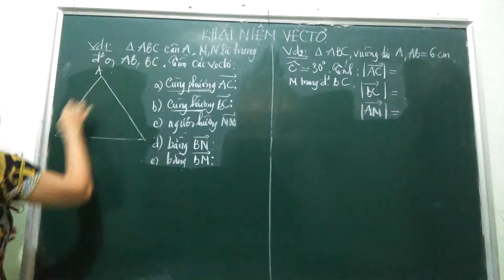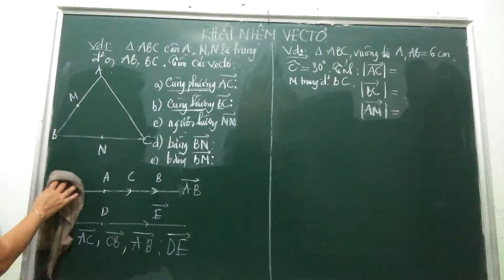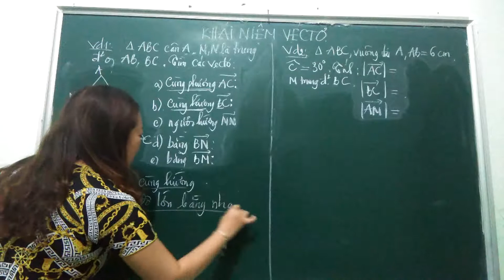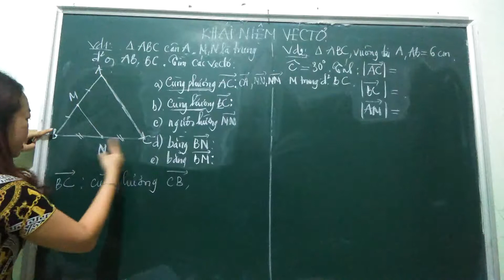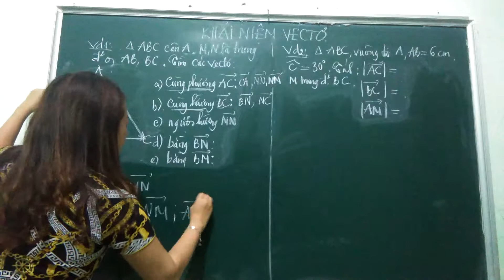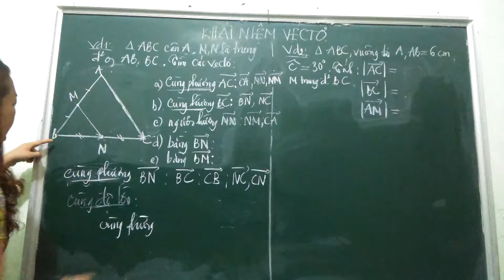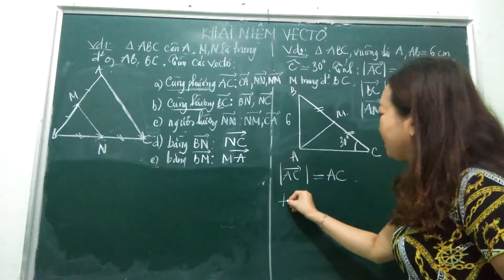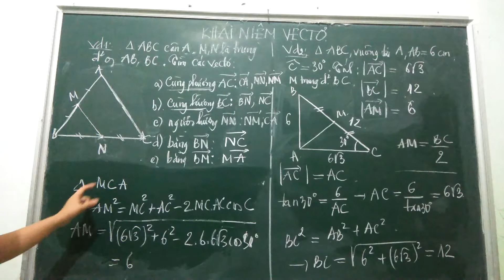vector -tìm các vector cùng phương, cùng hướng, hai vector bằng nhau- cô trâm dạy lý pro